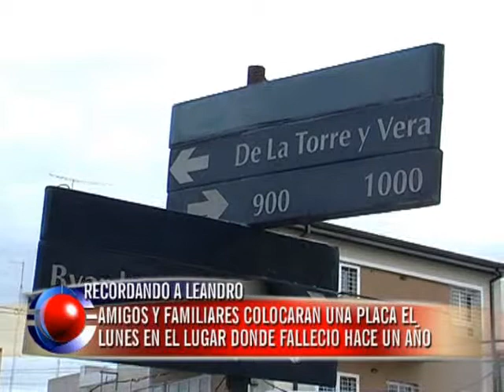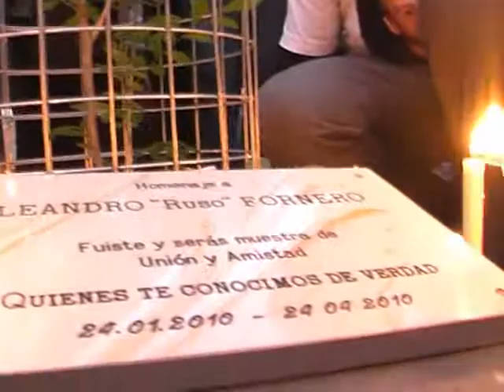Amigos y familiares de Leandro Fornero colocarán una placa en el lugar donde falleció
Leandro Fornero, de 31 años, murió al amanecer del 24 de enero del 2010. El joven fue ultimado por la espalda por quienes descendieron de un Peugeot 306 verde oscuro con vidrios polarizados. La placa recordatoria se pondrá el lunes próximo.